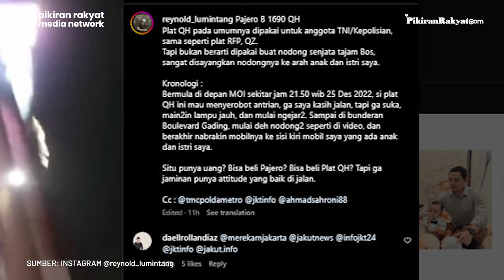Pengemudi Pajero Ancam Pengendara Mobil Lain Pakai Pisau, Diduga karena Kesal Tak Diberi Jalan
Seorang pengemudi mobil Pajero dengan pelat nomor B 1690 QH terekam kamera warganet menodongkan senjata tajam pada pengemudi mobil lain. Peristiwa itu diketahui terjadi di Jalan Boulevard, Kelapa Gading, Jakarta Utara pada 25 Desember 2022.
Penodongan senjata tajam itu terjadi diduga bermula dari pelaku yang marah karena tak diberi jalan saat hendak menyerobot antrean. Pelaku pun mengejar mobil tersebut, sampai akhirnya mobil korban melambat dan terjadilah aksi penodongan.
Dwi Cahya/PRMN
Video: Instagram @memomedsos